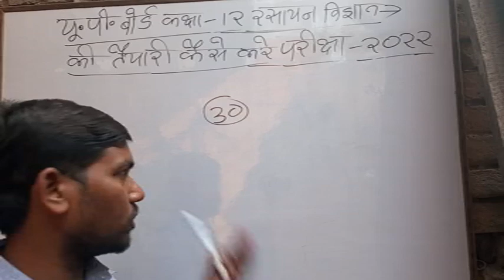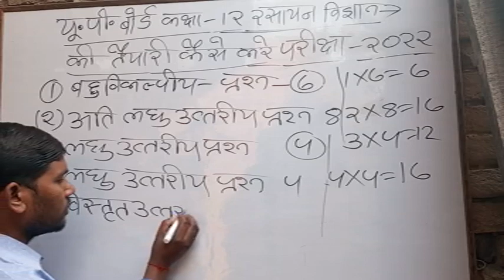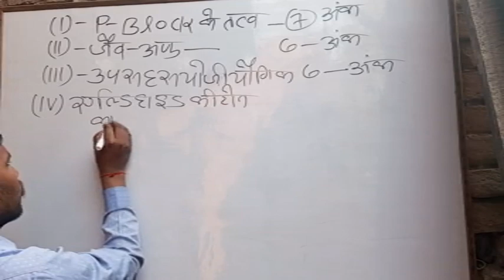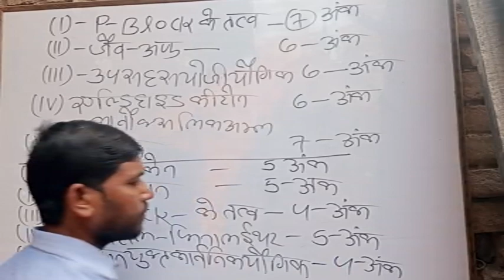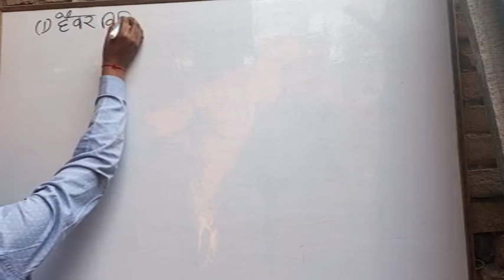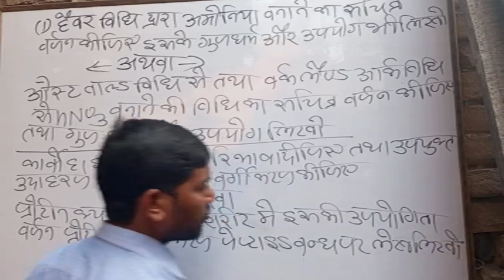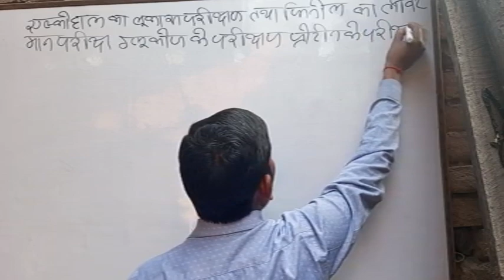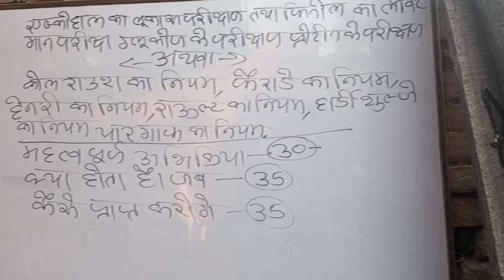रसायन की तौयारी कैसे करें क्लास 12